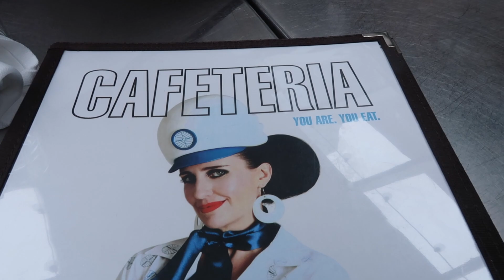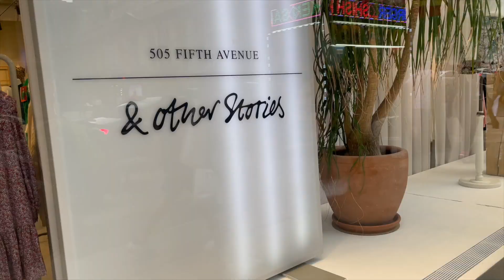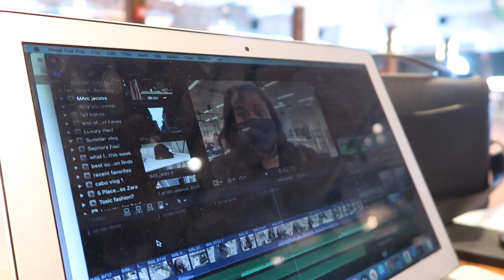NYC VLOG | Shopping at Marc Jacobs | Kilian Apple Brandy on the Rocks | Simply Kura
This video is A NYC VLOG. In this NYC Vlog I go shopping in NYC. I visit & Other stories at two different locations, to look for a bag that I saw online. I tried it on and along the way I found some amazing things! I also went shopping at Marc Jacobs. I went to Marc Jacobs to look for the mini leather tote but discovered that they now carry the full size tote in leather! It was beautiful! Its still not on the website yet but I know that It will be soon!

My husband and I also went to bruch at a restaurant called Cafeteria. We haven’t been there in almost ten years and wanted to see if it was still good. IT WAS! I also had a small fragrance haul where I got the new Kilian Apple Brandy on the Rocks, Kalali Invite Only, and a Le Labo discovery set. I give my first impressions of each fragrance and talk a little about it. Todays vlog question is  “ When was the last time that you gave a women a sincere compliment?”

Time stamps
00:00 Intro
00:10 Running down todays plan.
01:01 Brunch at Cafeteria
01:59 Shopping at &other stories
03:01 Shopping at Marc Jacobs
05:34 Shopping at &other stories different  location.
07:07 Working at Time Out New York
09:06 Fragrance haul
09:44 Kilian apple brandy on the rocks
10:16 Kayali invite only
11:01 Le Labo
12:21  Kilian apple brandy on the rocks
14:38 When was the last time you gave another women a compliment?
15:58 Outo

Sunglasses
First pair
Another color way
Second pair
& other stories bag (first one )
Kilian Appl Brandy